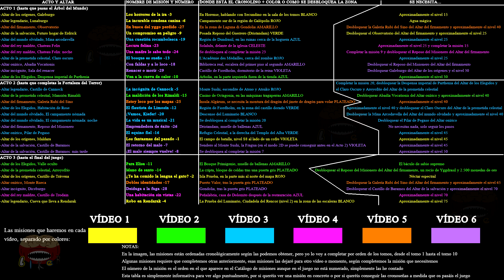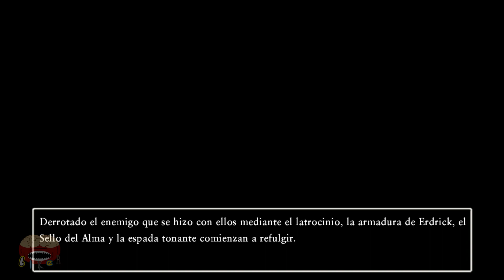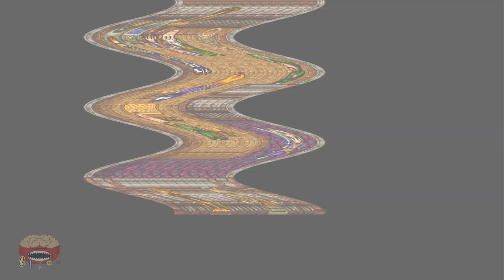Dragon Quest XI Guía | HORENSE #1 | La trilogía de Erdrick + lista de cronolinos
El primero de los 6 vídeos en los que completaremos las misiones de los 10 principales TOMOS DE HORENSE. En este vídeo nos centraremos en los 3 primeros tomos que componen la trilogía de Erdrick. Eso sí, hay algunas misiones de esos tomos que los he tenido que dejar para más adelante.

Índice:

00:00 Introducción

01:30 Objetos necesarios en el "mundo real" para completar las misiones de Horense

04:00 Lista de los cronolinos y de las misiones (orden cronológico)

05:03 Entrada en Horense
   06:08 Altar de los orígenes, Galeburgo - Los horrores de la ira
   11:38 Altar de los orígenes, Maldara - Los fantasmas del pasado
   16:24 Altar de los orígenes, Castillo de Trávena - ¿Te ha comido la lengua el gato?
   20:34 Altar legendario, Lunaburgo - La incurable condena canina
   24:07 Altar legendario, Cueva que lleva a Rendarak - Robo en Rendarak
   34:27 Altar de la salvación, Futuro hogar de Erdrick - Un compromiso en peligro

40:32 Final